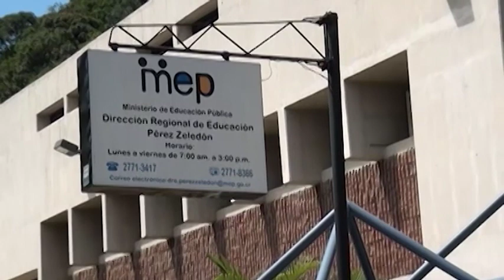Cierran oficina regional del Ministerio de Educación Pública por caso de Covid 19